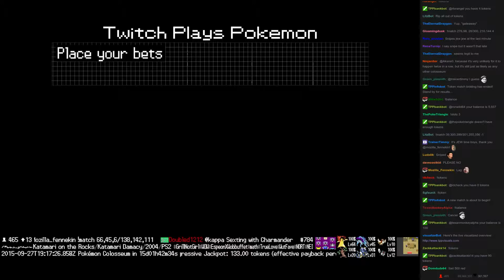Twitch Plays Pokémon Battle Revolution - Match #25231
Match #25231 [Blue: Voltorb, Blissey, Starly] vs [Red: Poliwag, Minun, Snorlax]